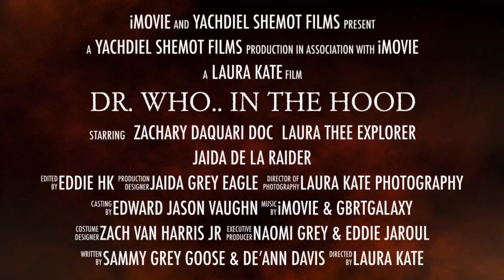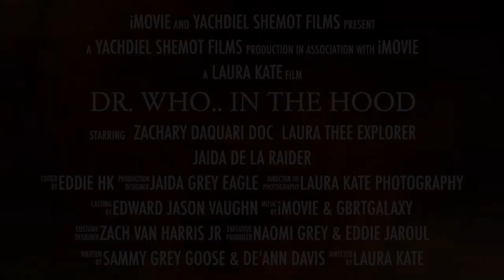Dr. Who.. In The Hood (movie trailer)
Coming soon

Starring Laura Katherine Engebretson as Laura Thee Explorer, Jaida Grey Eagle as Jaida De La Raider, and Zach Van Harris JR as Zachary Daiquiri Doc

Directed by LK Engebretson (Laura Kate)
Production Design Jaida Grey Eagle
Filmed on locations in South Dakota, Colorado, and New Mexico

Yachdiel Shemot Films present “Dr. Who.. In The Hood”

Edited by Eddie HK
Written by Sammy Grey Goose & De’Ann Davis
Executive Producer Naomi Grey & Eddie Jaroul
Casting Manager Edward Jason Vaughan

F.I.L.M. (Forever I Love Movies) productions

Much love to our dear friends in Santa Fe and all of the awesome students at Institute of American Indian Art!

Peace Love Smiles Truth Galaxy, I am Zachary, I see you. Be kind to yourself. Be kind to others. Be kind to nature. The Universe will support you.